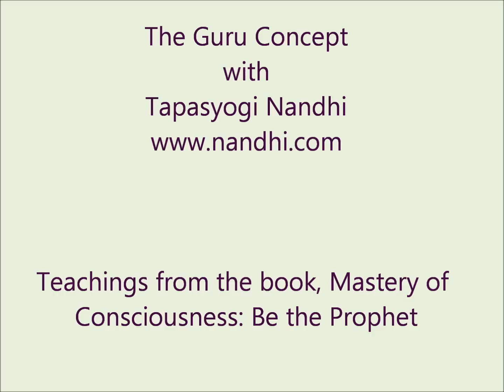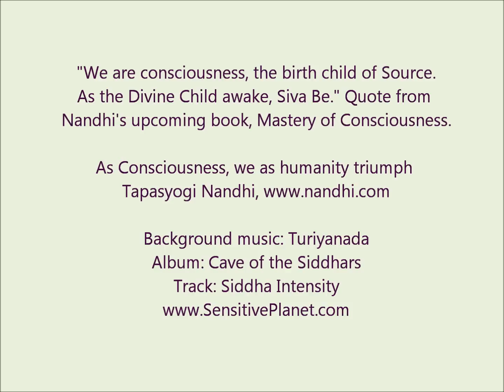Who is the Guru? Attain and Be the Guru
Mastery of Consciousness Teachings:-
The Guru is consciousness- the master behind each thought and the realities.
There are the five pillars of consciousness- with consciousness as the Guru.
The first Guru is the left and right breath-  the Gurus who birthed our first thought and each thought thereafter.Breath dictates how we think.
The second Guru is our Mother and Father, the Gurus who took care of us and taught us. They are embedded in our every cell of our existence.
The third Guru is our realities, the Divine Mother and, the infinite cosmos, Father, the Gurus who are the grace of infinite and the finite.
The fourth Guru is our Inner Guru that is enables us to recognize all our realities and people around us as the Guru.
The fifth Guru is our physical Guru/s who is the manifestation of several life's desire for the highest of wisdom. This Guru awakens us the the above four realizations through the grace of gratitude.
The grace of gratitude is the thread through which we awaken to the powerful grace of the Guru.

Founder of the 3 Visions of the Ariven Temple:
Ariven Community: Global sanctuaries for retired animals, yoga community, biodynamic farming: Empowering Communities